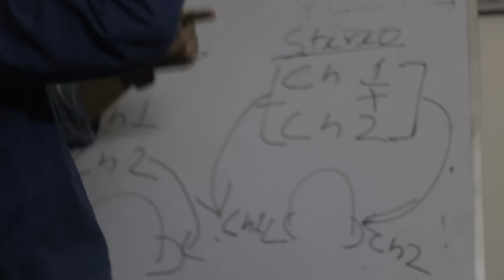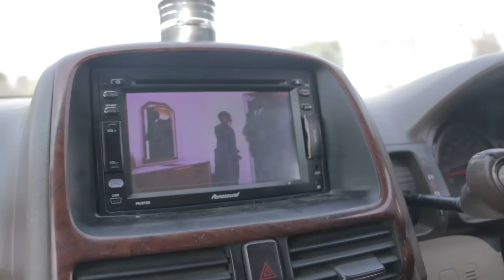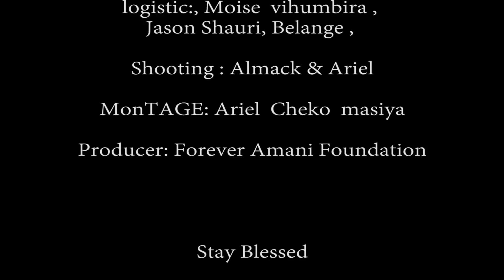behind of scene I need you more